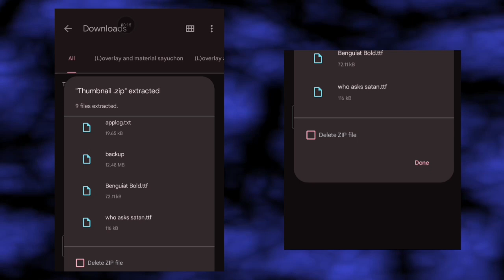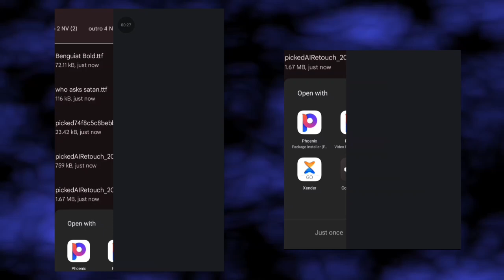HOW TO IMPORT PRESETS IN NODE VIDEO || BEGINNERS FRIENDLY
🎬 Ultimate Node Video Import Tutorial
In this video, I’ll walk you through how to import presets, thumbnails, overlays, and more inside Node Video — whether you're using the free or PRO version.
Perfect for anyone trying to level up their edits with clean, smooth transitions using FXLYARMY tools.

📌 Join FXLYEDITZ ARMY on Telegram and Discord
Unlock 1000+ presets, thumbnails, overlays, exclusive tutorials, and editing tips!

💼 Business / Custom Edits / Collabs
For promo, collabs, or personalized editing work:

The #1 Telegram plug for free pro editing apps, presets, mods, and tools for CapCut, Alight Motion, Node Video, and more.

SOME HELPFUL VIDS 👇 😏

🗨️ Got Questions? Want Part 2?